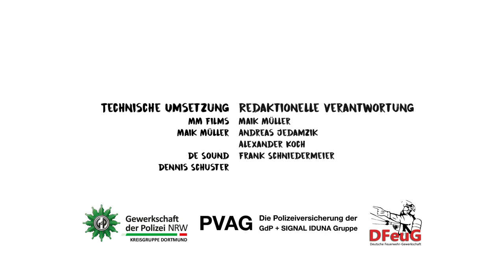"Respekt?! Ja bitte!" Ulrich Klose (RTL Korrespondent)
Ulrich Klose berichtete als RTL Korrespondent schon die ganze Welt und berichtete aus allen Krisenregionen.
Nun ergreift Herr Klose das Wort für die Einsatzkräfte der Polizei, der Feuerwehr, des Rettungsdienstes und der vielen ehrenamtlichen Helferinnen und Helfer. Er mahnt dabei aber auch und richtet sich an die Politik: "Politische Appelle alleine reichen nicht aus, Taten müssen folgen!"

Wir sagen: Danke Ulrich Klose!